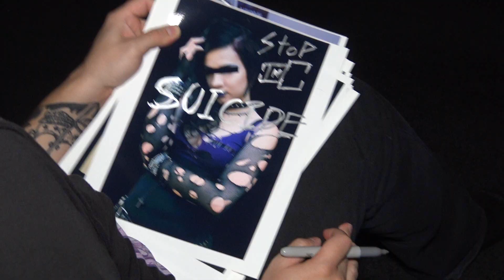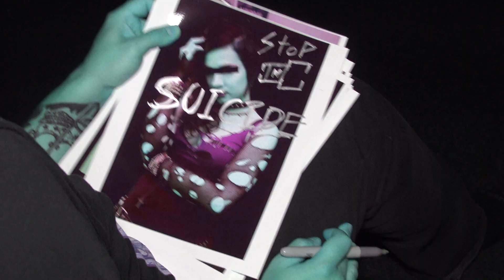ZOMBIFY - Not Your Type MUSIC VIDEO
ZOMBIFY music video to the song Not Your Type, off the album ANTI-FAMOUS

Beat produced by prod. akvri
Mixed and mastered by Terrence Callahan